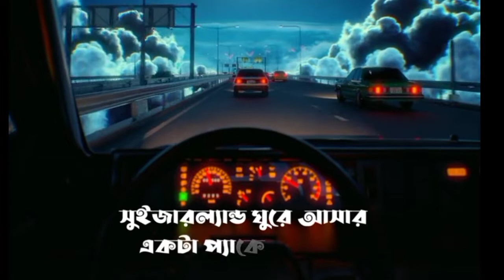কোরআনের শ্রেষ্ঠ আয়াত | Islamic video | Baseera media | Islamic reminder | Bangla waz 2022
Mukhaoyoat is an Islamic YouTube channel in Bangladesh. Mukhaoyoat channel aims to promote the true essence of Islam and Shari’ah. We believe that the content we are producing will help millions of people to understand Islam properly InshaAllah.

Mukhaoyoat বাংলাদেশের  একটি ইসলামিক ইউটিউব চ্যানেল। Mukhaoyoat চ্যানেলের লক্ষ্য ইসলাম ও শরীয়তের প্রকৃত সারমর্ম প্রচার করা। আমরা বিশ্বাস করি যে আমরা যে বিষয়বস্তু তৈরি করছি তা লক্ষ লক্ষ মানুষকে ইসলামকে সঠিকভাবে বুঝতে সাহায্য করবে ইনশাআল্লাহ।

আপনার প্রিয় ইসলামিক আলোচনার জন্য Mukhaoyoat করতে ভুলবেন না।